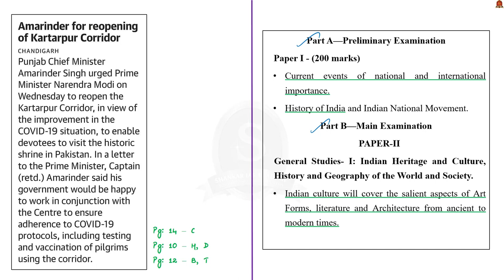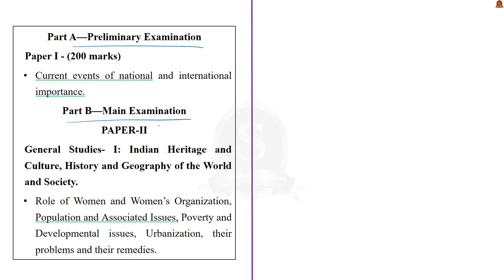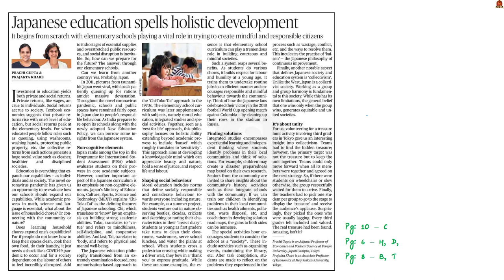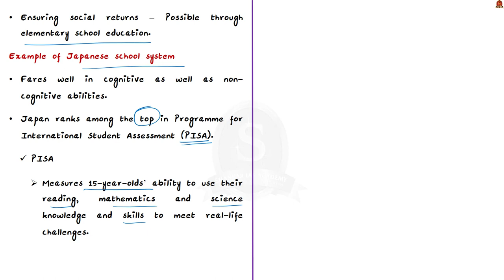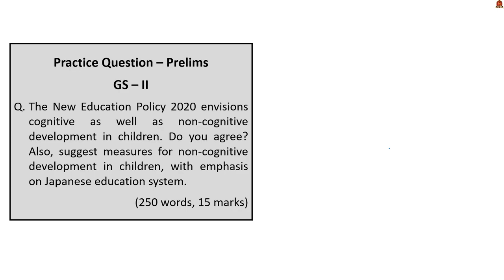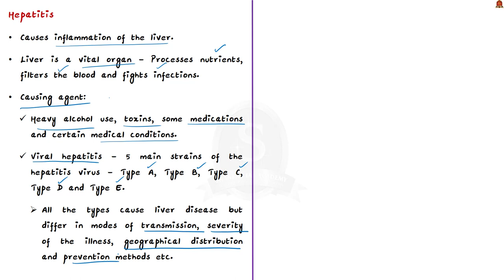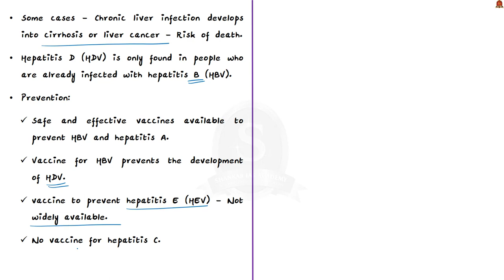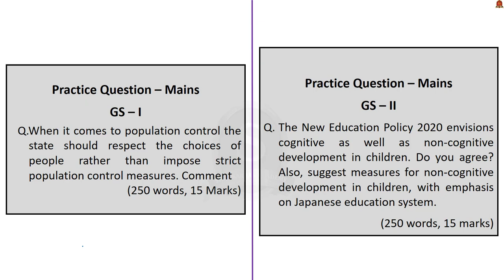The Hindu Daily News Analysis || 29th July 2021 || UPSC Current Affairs || Prelims 2021 & Mains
►►Introduction - 0:00
►►List of Topics - 0:07
►►Time-Stamping of news articles:
Amarinder for reopening of Kartarpur Corridor ( Kartarpur Corridor, Guru Nanak Dev, Religious and Political Significance) - 0:29
No need for a drastic population policy: OPED (Population Policy, Misconception, Unintended Consequences) - 4:54
Japanese education spells holistic development: Editorial (Rate of return on investment in Education, Human capital theory, Example of Japanese school system) - 9:45
Monsoon session of Assembly likely to run into rough weather (Background, Sessions, Recess, Adjournment, Adjournment sine die, Prorogation, Dissolution) - 16:55
World Hepatitis Day observed (Hepatitis, causes, prevention) - 20:24
Prelims Practice Questions - 24:30
Mains Practice Questions - 27:55